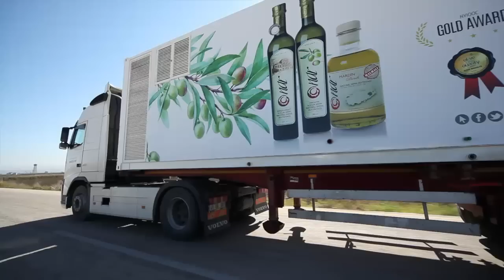Nar Gourmet Zeytininİzinde Anadolu Yollarında - Antakya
İnsanlık tarihinden damıtılmış lezzetin peşinde Anadolu yollarındayız.

Anadolu'nun zeytinine sahip çıkmak için Zeytininİzinde yolculuğumuza siz de tanık olun

Nar Gourmet olarak, Gezici Zeytinyağı Üretim Tesisimizle; Hatay, Mersin, Antalya, Manisa, Ayvalık’taki yöresel zeytin çeşitlerini keşfecek, kimsenin dokunmadığı bölgesel türleri tanımlayıp, Anadolu’nun zengin zeytin gen haritasını çıkarıyoruz.